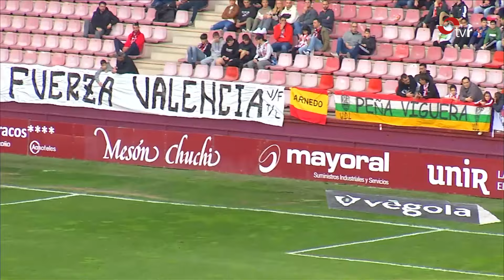LA PRÓRROGA 04.11.24 01 BLOQUE